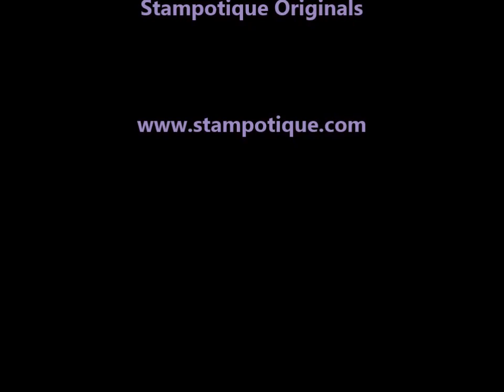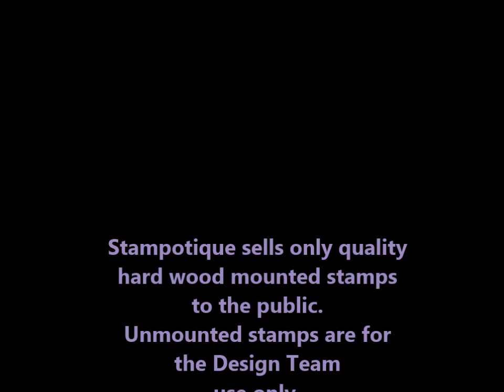Quick and simple background